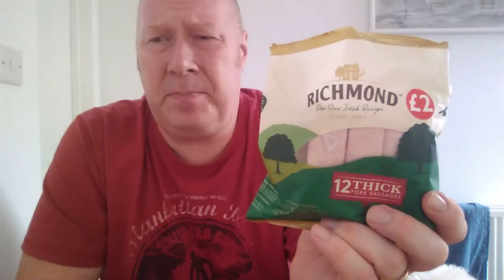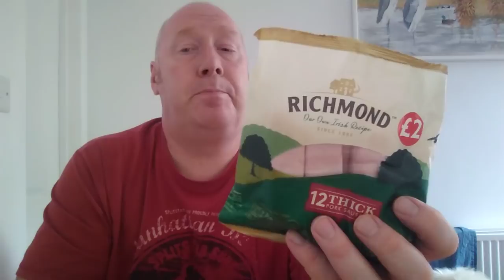Richmond Sausages.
Apparently these are the UK's number one selling sausage.